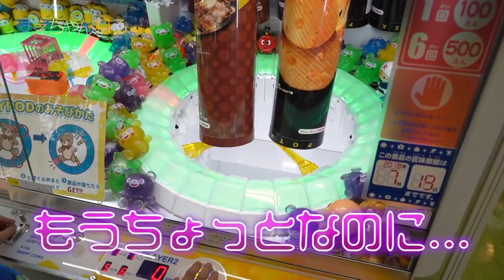HIMAWARIちゃんねるさんとクレーンゲーム対決! どっちが大きいもの取れるかな?! [コラボ] 1回戦 | まえちゃんねる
HIMAWARIちゃんねるのまーちゃん、おーちゃん、お父さんとモーリーファンタジーで遊んできました^^
今回は第1弾で、クレーンゲームでどれだけ大きいものを取れたか対決です(*^^*)

撮影協力：モーリーファンタジー

▽まえちゃんねる Tシャツ 販売中♪